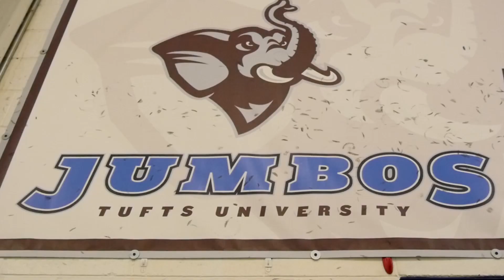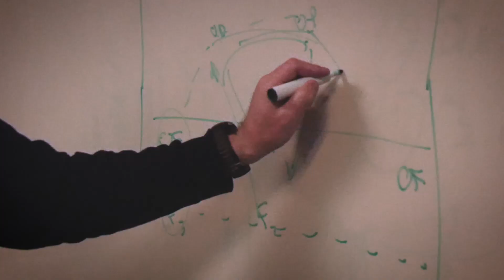Tufts Hockey 2016 Playoffs: Continued